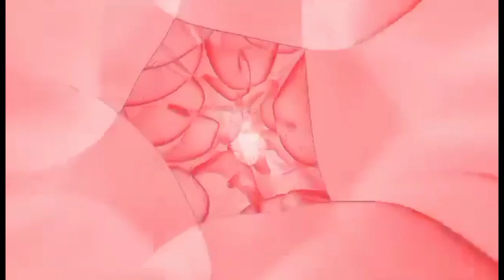طريقه بسيطه لعمل توزيعات وعيديات 🎉 للعيد الاضحى المبارك ❤️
طريقه بسيطه لعمل توزيعات وعيديات 🎉 للعيد الاضحى المبارك ❤️ توزيعات العيد عيديات فلوس شوكولا وحلويات كبار السن و أمهات والأطفال وشيوخ وتوزيعات وعيديات للعيد الاضحى ❤️ توزيعات العيد بدون تكاليف ولا مصاريف توزيعات عيديات العيد/توزيعات العيد/فكره لتوزيعات العيد بطريقة سهلة/أفكار هدايا العيد/توزيعات انيقه وجميله وسهله للاعياد والمناسبات من الورق ملون قفط اصنعي بنفسك هدايا وعيديات للعيد من الورق المقوى فكره تزين المنزل للعيد توزيعات عيد فلوس وشيكولات تفرح بيها أطفال وكبار والحريم توزيعات وعيديات للعيد الاضحى ❤️،توزيعات #2023